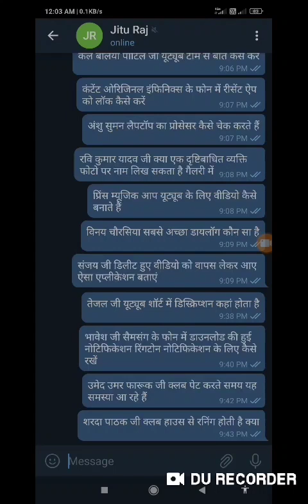Q and A17for blind user text to speech update video editing photo editing data recovery for blind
Q and A17for blind user text to speech update video editing photo editing data recovery    for blind data recovery with TalkBack for blind user video editing with TalkBack for blind people photo editing with TalkBack for blind and visually impaired and more question and answer for blind and

Basic videos